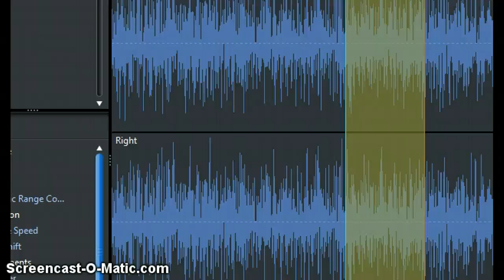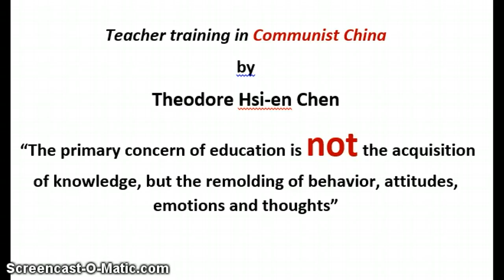Planned Education- Part 6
Standards are the deception.